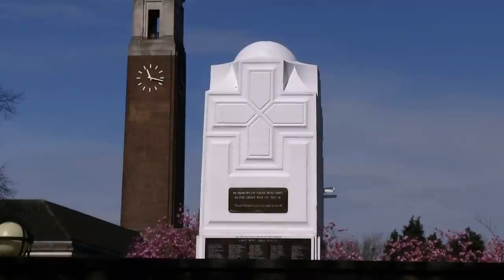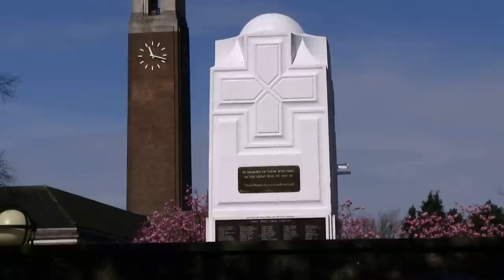Quantum Phy: In the Mind of God Being Observed Thus We Exist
That awkward moment when secular materialist science discovered other dimensions and the mind of the totality.